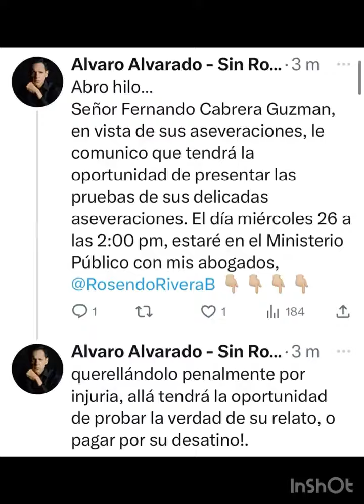Mr.Saik y Álvaro Alvarado en dimes y diretes.